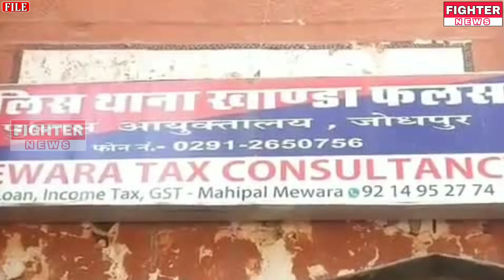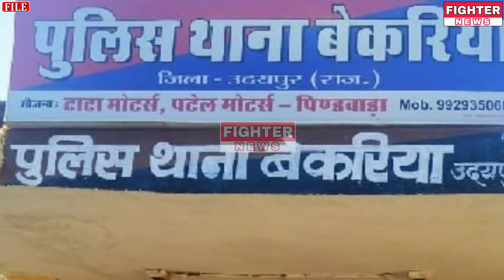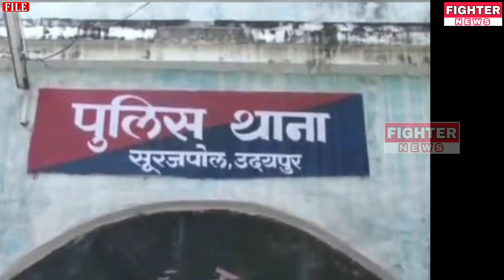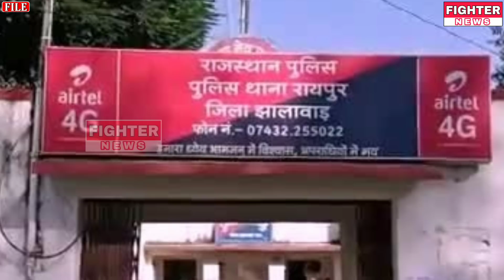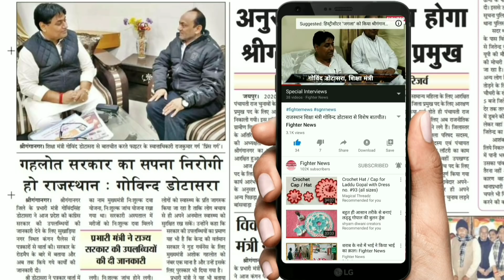27 जनवरी : राजस्थान की सुबह 6:30 बजे की 15 बड़ी खबरे। Fighter News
Fighter News

About This Video :

27 जनवरी : राजस्थान की सुबह 6:30 बजे की 15 बड़ी खबरे।